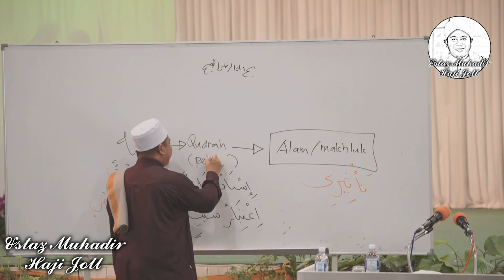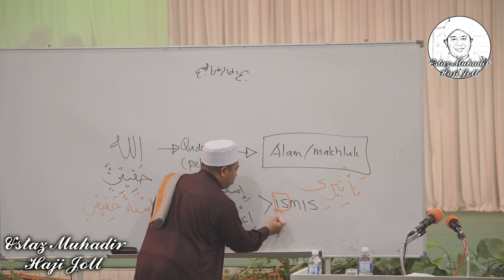Ustaz Muhadir Hj Joll ᴴᴰ l 13112019 l Ulangkaji Kitab Sifat 20 [ SIRI 41 ]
▬▬▬▬ ●  LOKASI  ● ▬▬▬▬

▬▬▬▬▬▬▬ ● MY GEAR ● ▬▬▬▬▬▬▬

● Recording this Video = Sony  a7s & Sony 70 200mm f4
● Microphone = Sennhiser G3